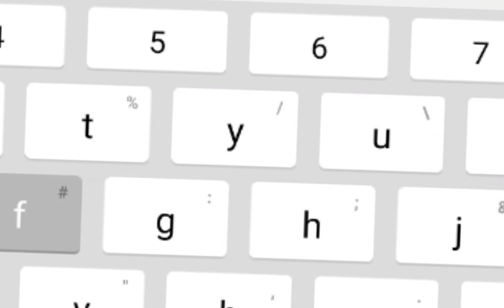Me on title